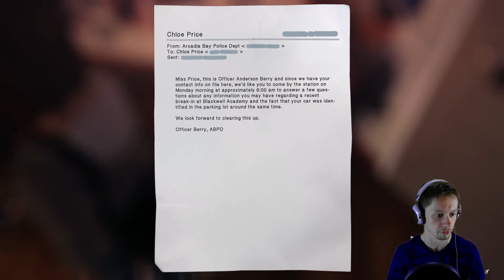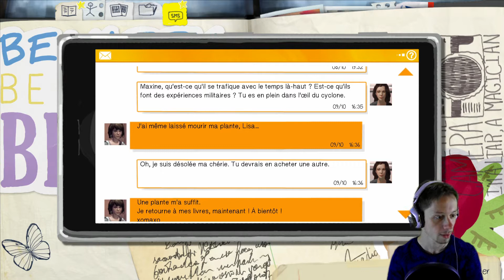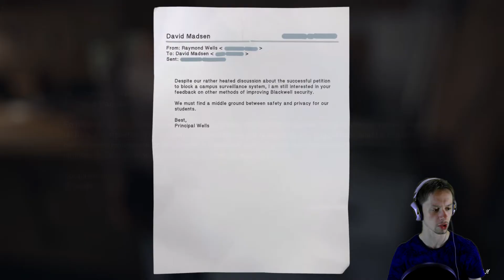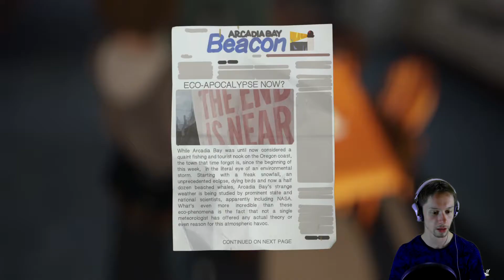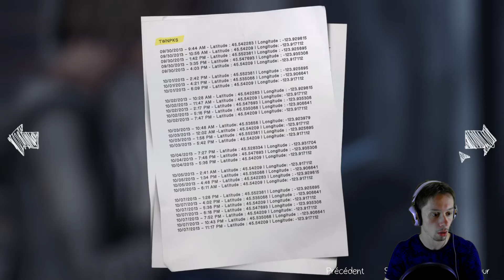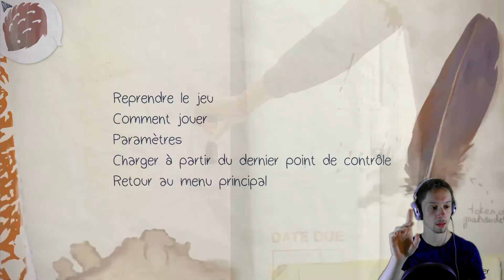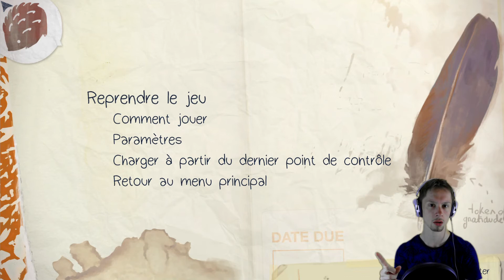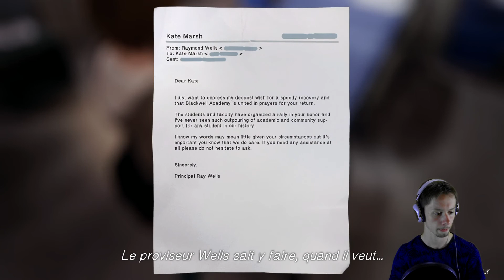[Playthrough] Life is Strange / Ep.4 - Part.2 : FREE HUGS ! :D [FR] [HD1080]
Life is Strange est un jeu d'aventure sur PC, PS3, PS4, Xbox360 & Xbox One.

La jeune Max Caulfield est une étudiante en photographie qui revient dans sa ville natale, Arcadia Bay, dans l'Oregon. Alors qu'elle vient de découvrir qu'elle possède le pouvoir de remonter dans le temps, elle enquête rapidement sur la disparition d'une adolescente de la ville.

• Editeur : Square Enix
• Développeur : DONTNOD Entertainment
• Type : Aventure
• Sortie France : 30 Janvier 2015
• Classification : Déconseillé aux - de 16 ans